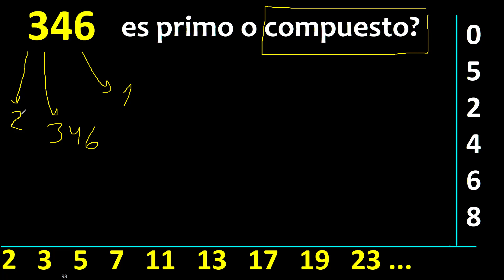346 es primo o compuesto ? , como reconocer si un numero es primo , metodo facil